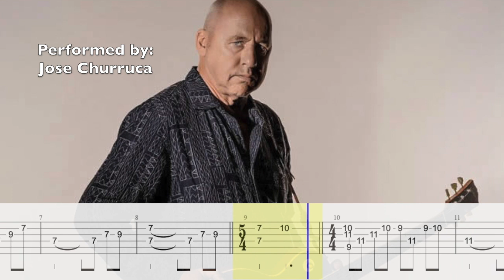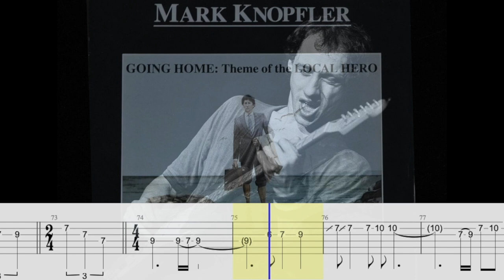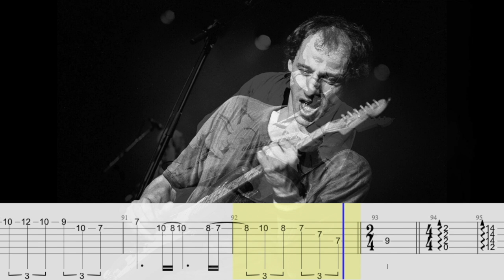Going Home ( Theme Of The Local Hero) Backing Track